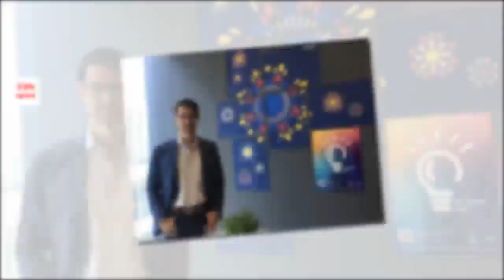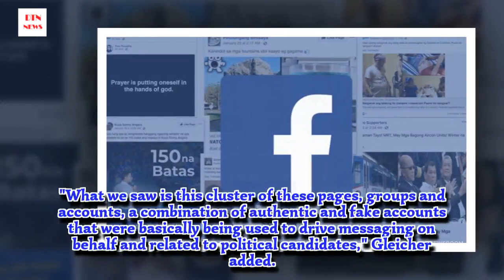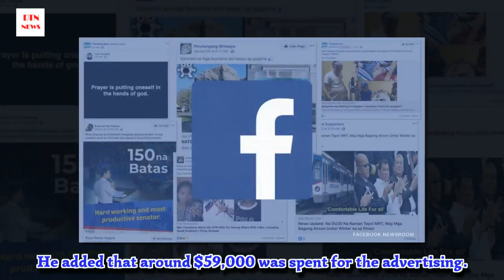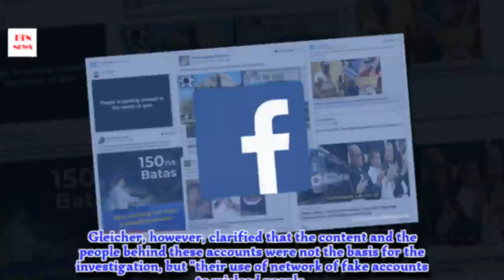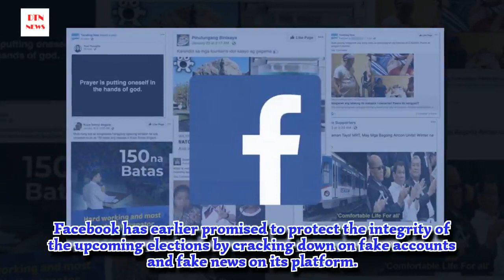Facebook takes down 200 pages, accounts, groups linked to Duterte campaign soc-med manager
Social media giant Facebook on Friday announced that it has taken down around 200 accounts supposedly associated with Nic Gabunada, a blogger and President Rodrigo Duterte's social media campaign manager in the 2016 elections.